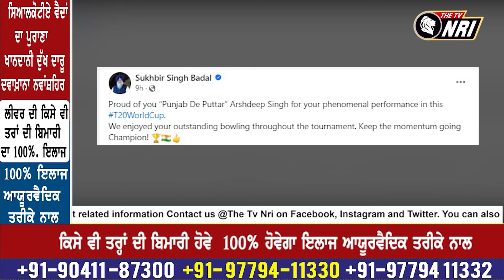T20 World Cup 'ਚ ਜਿੱਤ ਤੋਂ ਬਾਅਦ Sukhbir Badal ਨੇ ਕੀਤੀ ਅਰਸ਼ਦੀਪ ਸਿੰਘ ਦੀ ਤਾਰੀਫ਼